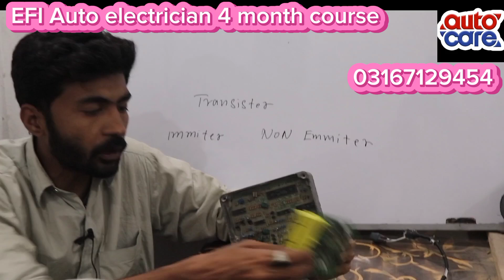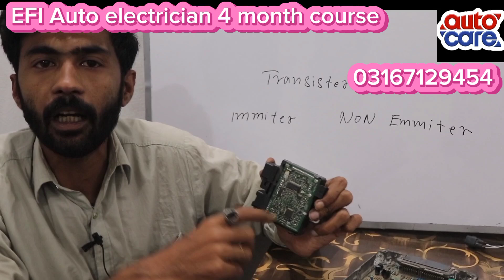how to car Board repairing ?| Auto Care